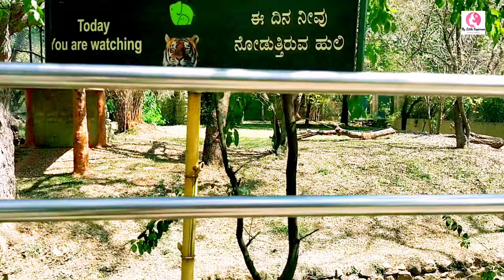Mysore Zoo/Mysore zoo full view/Mysore vlog part 3/My little happiness Thoyyiba shihab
Mysore Palace/Mysore palace inside video/Mysore Vlog part 2/My little happiness thoyyiba shihab

ഊട്ടി, മൈസൂർ വ്ലോഗ് /ooty traveling Vlog /part 1/my little happiness